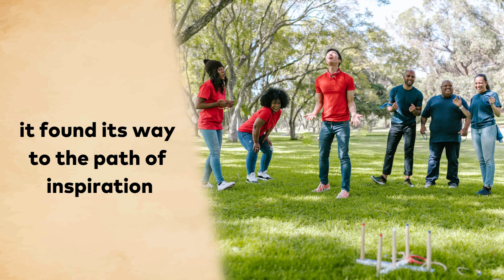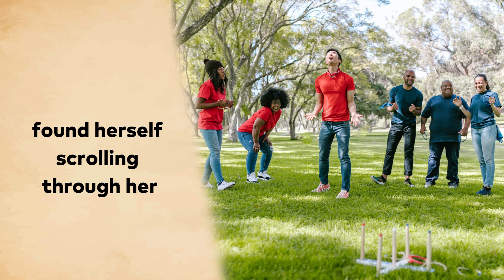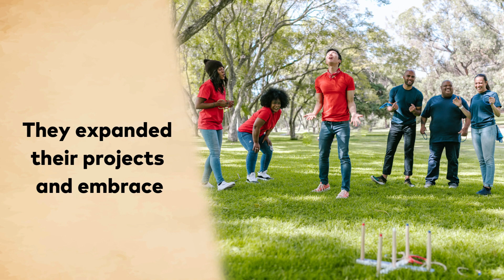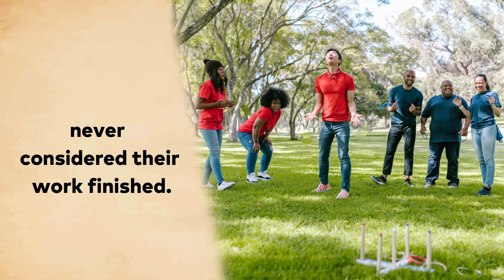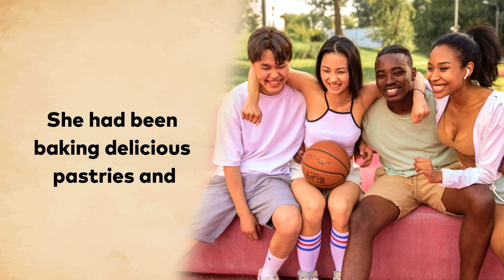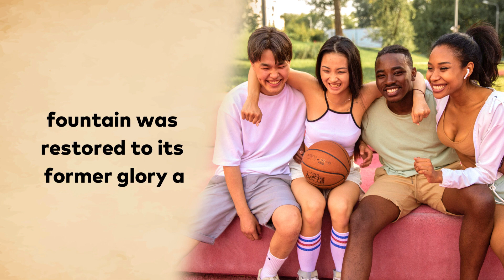Learn English through Story Level 2 | Rise from the Hashtag - english story, with subtitles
Learn English through Story Level 2 & Level 3 🚨 |   - Very Beautiful and Interesting english Story with subtitles - English stories with subtitles

"Rise from the Hashtag
A Tale of Unity and Transformation"

The sun dipped below the horizon, casting a warm, orange glow over the small town of Crestwood. It had been an ordinary place for as long as anyone could remember, a community where everyone knew everyone, and life had its predictable rhythm. Yet, as the evening of October 17th unfolded, it became apparent that Crestwood was on the cusp of something extraordinary. It all began with a simple hashtag.

The Spark

As with many small towns, Crestwood had been struggling. The economy was sluggish, and young people were leaving in search of better opportunities. Angela, a young woman in her mid - 20s, felt the weight of her hometown's stagnation more than most. She had grown up in Crestwood and watched as it gradually lost its charm.
One evening, Angela was scrolling through her social media feed, feeling the monotony of her life closing in on her. She stumbled upon a post with the hashtag ReviveCrestwood. It was accompanied by a picture of the town square, now worn and neglected. The caption read, "Crestwood, we can do better! Let's revive our town and make it a place we're proud to call home. Share your ideas with the hashtag ReviveCrestwood!"
The post had been made by Mark, a young entrepreneur who had recently returned to Crestwood after a successful stint in the city. He had a vision of revitalizing their community and was calling on others to join him.
Angela was captivated by the post. She had always loved Crestwood, and it pained her to see it suffer. With a determined glint in her eye, she picked up her phone and began to compose her own post. In it, she shared her vision of a vibrant, thriving Crestwood where local businesses flourished, parks were well - maintained, and the community came together. She included the ReviveCrestwood hashtag and hit 'post.'

Angela's post quickly gained traction. Friends and acquaintances started sharing it, adding their own thoughts and ideas for revitalizing the town. The hashtag ReviveCrestwood began to trend locally, catching the attention of residents who had long given up on the possibility of change.
Within days, Angela and Mark were overwhelmed by the response. A local baker, Mary, shared a post with a heartfelt message about her dream of opening a community café where people could gather and enjoy delicious treats. Others followed suit, sharing their hopes and aspirations for Crestwood. The hashtag soon reached beyond Crestwood, capturing the hearts of people from neighboring towns who saw the potential for positive change.

English Conversation Practice Learn English through Story Level 1, Level 2 and Level 3